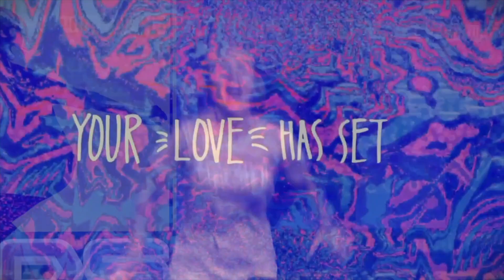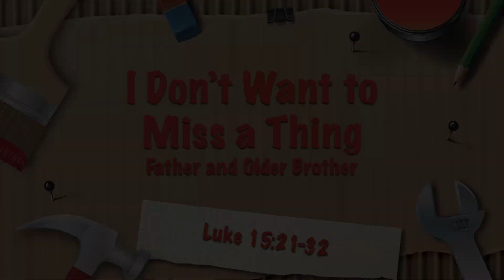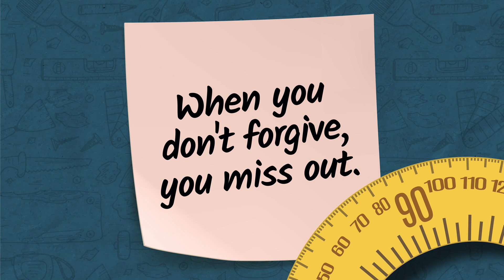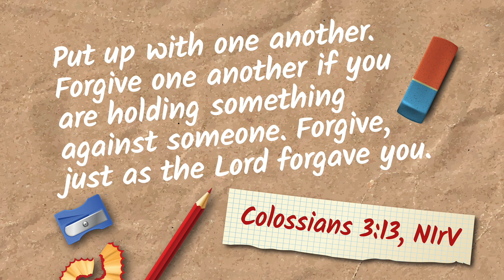GENESISkids Sunday Service 2 - ONLINE